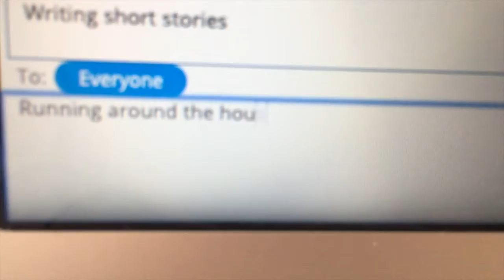Isolation tings......part 1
My life in isolation so far. and probably will be for a while